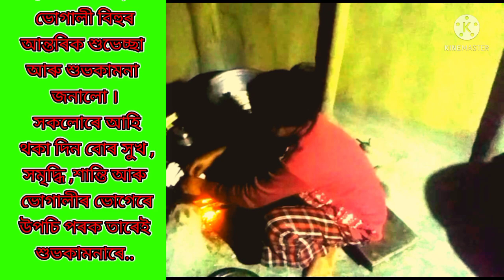ভোগালী বিহুৰ শুবেচ্ছা জনালোঁ